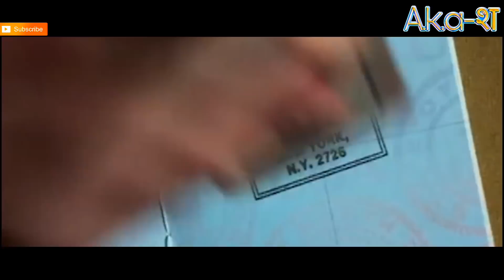One of the best movies of thief's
What is rotten tomato,imdb, metacritic

Top ten funny adult movies part 2

Top 10 fighting in tournament movies

Top ten funny adult movies part 3

Top 5 will smith movies

Top ten adult movies part 4

Top 10 movie which is available on YouTube but you didn't know about that

Links🤨🤨🤨🤨
AdSense ki guidelines k according main apko links provide nhi kar skta to 28 September 2018 ko muje apne diye huye sare links ko remove karna pad apni sari videos se otherwise my channel will be suspended by google...hope u understand